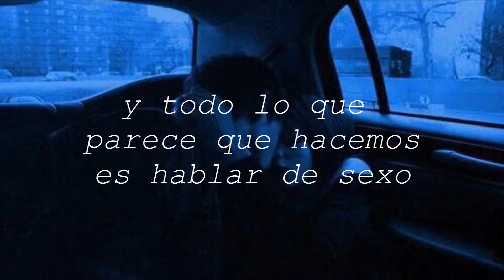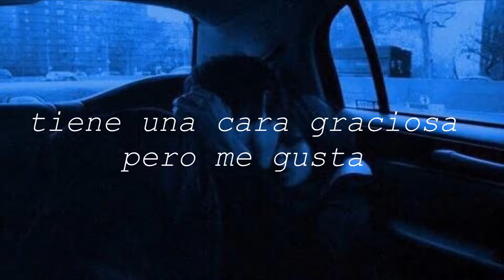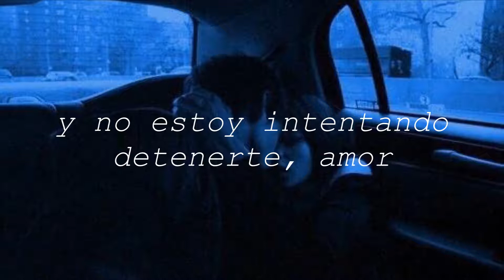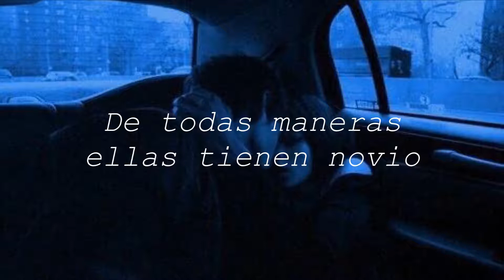The 1975- Sex (Subtitulada al español)